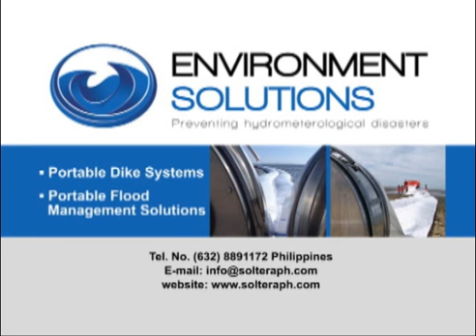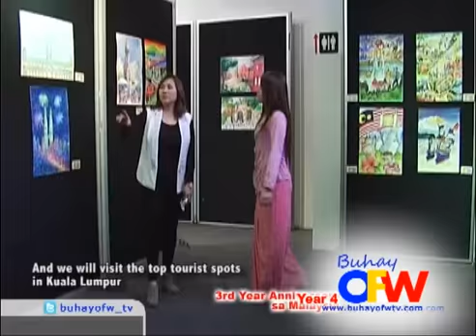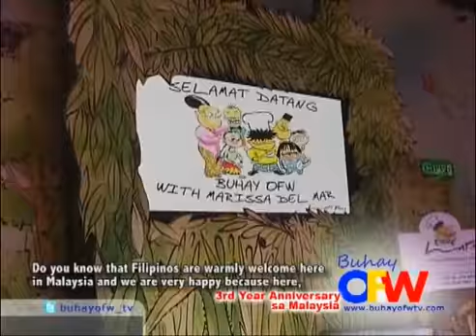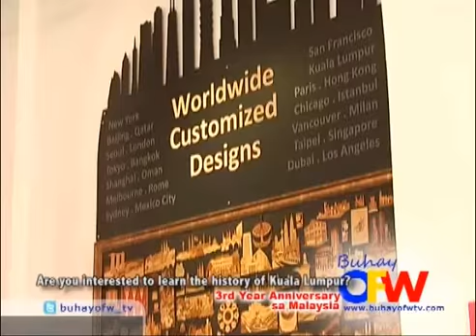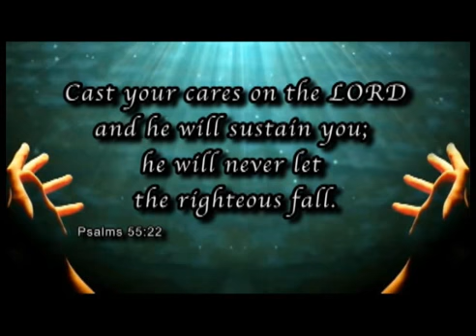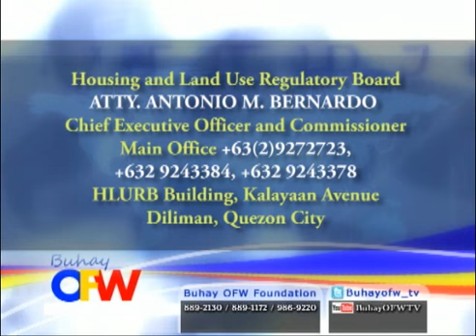January 3, 2015 - Buhay OFW with Marissa del Mar - Episode 173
Buhay OFW with Marissa del Mar - Episode 173
Aired on Aksyon TV Channel 41 (29 in Cebu/Davao) January 3, 2015 - 9:00PM -- 10:00PM

▪ Buhay OFW Year End-Special